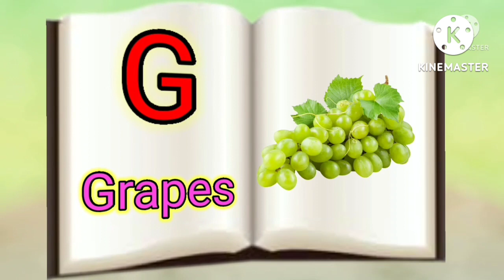a for apple b for ball, a se anar aa se aam, abcd song, अ से अनार क से कबूतर alphabets, Hindi abcd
A for apple b for ball,A se anar aa se aam,Ka se kabutar kha se khargosh,Alphabet, Hindi varnamala

A FOR APPLE B FOR BALL, C FOR CAT D FOR DOG, ABCD PHONISC SONG, ENGLISH ALPHABETS

ए फॉर एप्पल |a for apple b for ball c for cat labcd Iphonics song la for apple|abc song

A for Apple,B for Ball, AbcPhonics Songs, Alphabets, Alphabet Songs, AbcSongs,
English Alphabets

a for apple b for ball, a se anar aa se aam, abcd song, अ से अनार क से कबूतर alphabets,

Alphabet For Nursery ABCD|A For Apple
Rhymes

a for apple, a for apple b for ball,habets,

A for apple,B for ball | Phonic Songs |
Phonics Sound | abcd learning | Alphabet
learn | Abcd Songs

ABCD A for Apple, B for Ball, C
for Cat | Abcd in Hindi and English |
Abcd Phoenix Song

a for app

एबीसीडी

वर्णमाला

a for apple,a for apple b for ball, hindi alphabet,abcd,hindi varnamala, अ से अनार, आ से आम

a for apple, a for apple b for ball, alphabets, phonics song, ABCD, अ से अनार,

Phonic songs, a for apple b for ball, abcd song, अ से अनार क से कबूतर, alphabets,

A for Apple, B for Ball, ABC Phonics Songs, Alphabets, Alphabet Song, AbcSong, English Alphabet

ABCD | एबीसीडी | A for apple B for ball

B for Bus | b for ball C for Cat | c for car

F for Fish | f for flag G for Goat | g for gate

I for Igloo for ice cream cart

J for Jack in the box j for juice K for Kangaroo k for kite

L for Lion | | for lamp

P for Parrot | p for pigeon Q for Quiver | q for question

Y for Yatch | y for yellow Z for Zoo | z for zebra

hindi varnmala

hindi learning baccho ke liye video

nursary class

baccho ko padhaye chote baccho ko kaise padhaye

online class

Hindi varnmala for kids, Hindi varnmala for children,

Hindi varnmala,

हिंदी व्यंजन,

Kids Channel

a for apple b for badka apple c for chotka apple comedy abcd phonics song abcd phonics song
hindi alphabets
learn hindi alphabets
Hindi alphabet
## hindi  abcd

# vedio
# cartoon
kids video
# Hindi poem